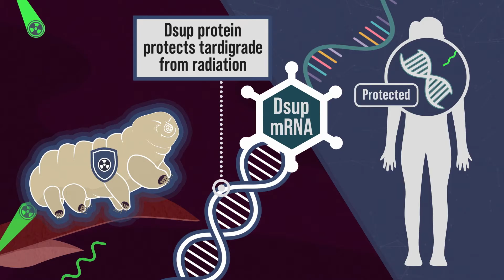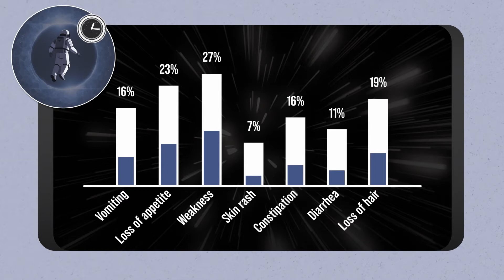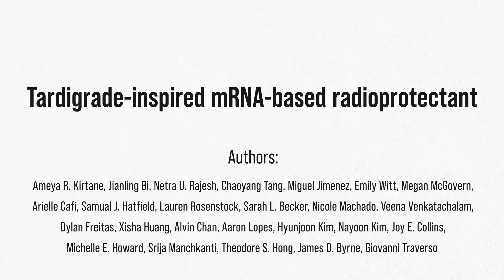Tardigrade-inspired mRNA-based radioprotectant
Video Credit: Giancarlo Traverso (GT Reel, Inc.)